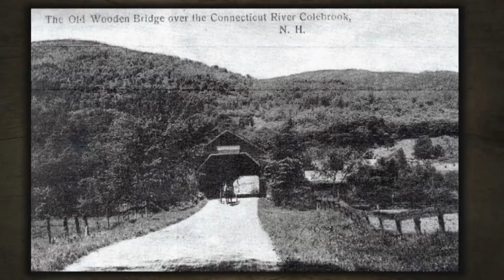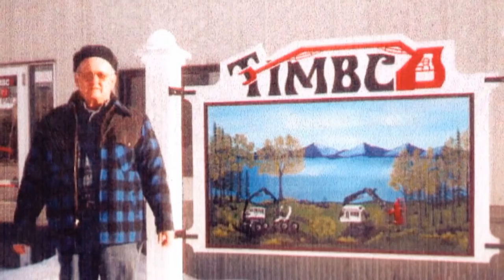Logging Over Time | Our Hometown: Colebrook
Two loggers reminisce about how their profession has changed. This story was told during the production of Our Hometown: Colebrook by Stewart Rainville & Jack Riendeau.